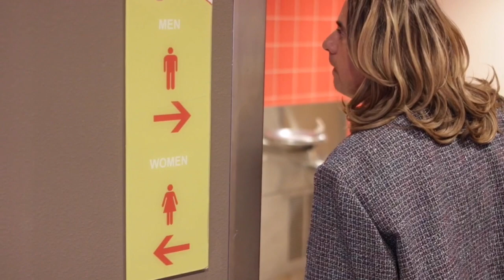Kent Allen - Comedy Clip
Clips from 48 Hour Film Project "SECOND CHANCES" - A Mockumentary. I play the lead, Michelle/Michael Thames a former Gold Medalist turned. Life Coach. Motivating Prisoners Episode 1 / Season 1